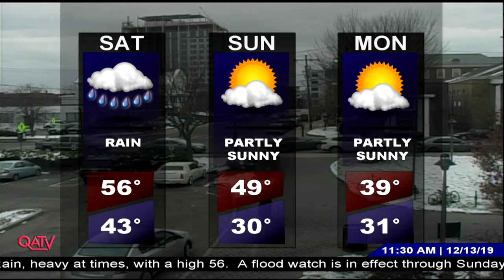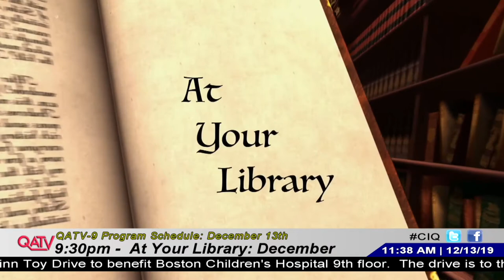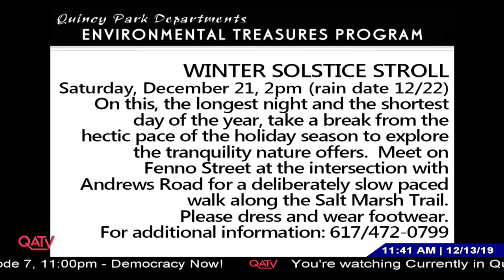Currently in Quincy: December 13, 2019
Ron Iacobucci of the MassHire Quincy Career Center talks about the state of the economy in Quincy and across the country.